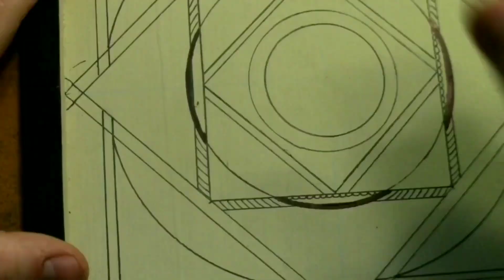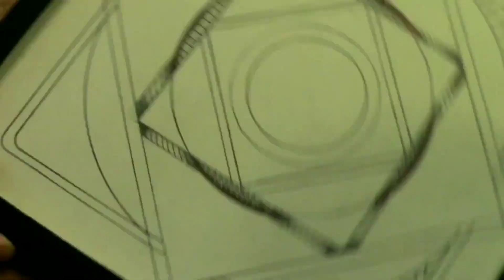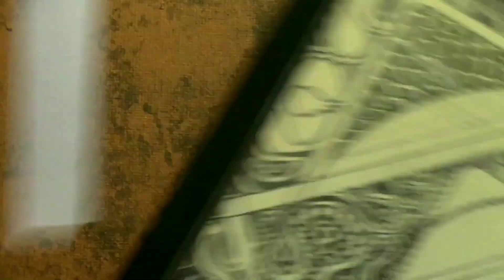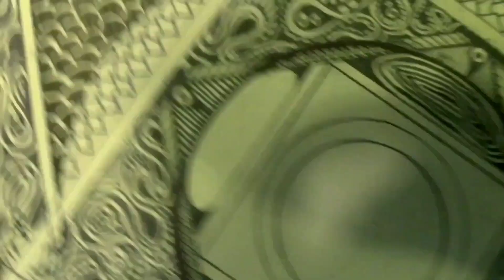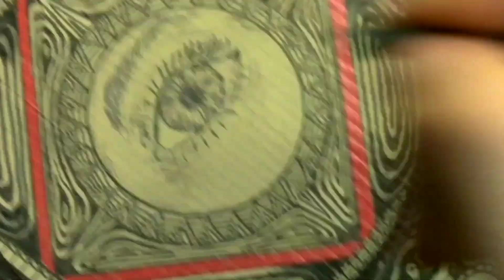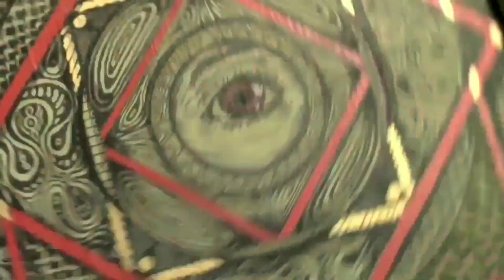All Seeing Eye Mandala | Ink on Wood Time-Lapse [мандала]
Здравствуйте! Here is a Ink doodle on wood [9 Inchx9 Inch]. I really enjoyed making this piece and was happy how it turned out especially after adding the resin.

До Свидания my friends